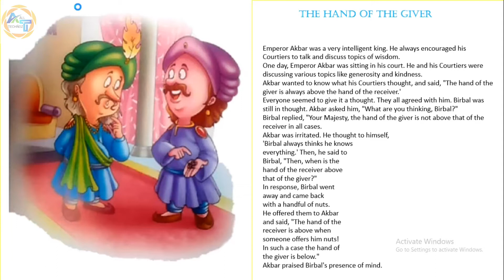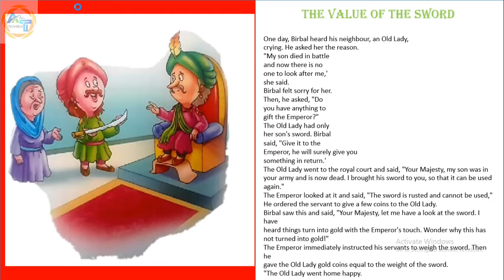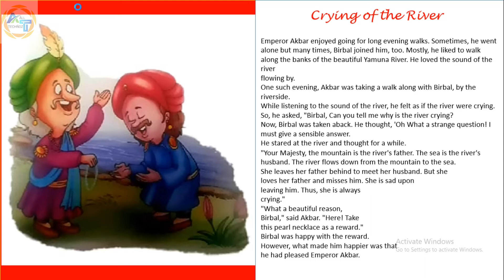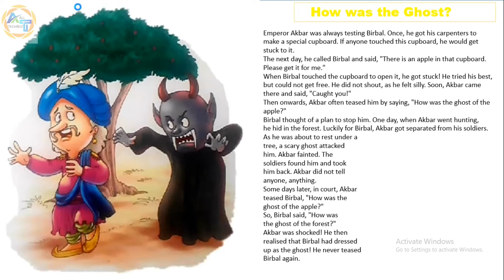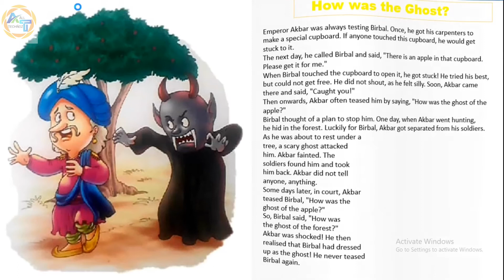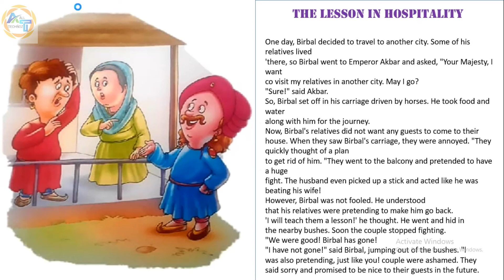AKBAR AND BIRBAL || PART-2 ||5 CLEVER STORIES